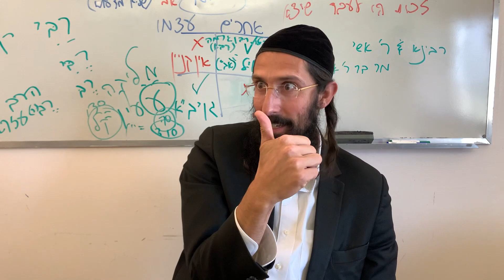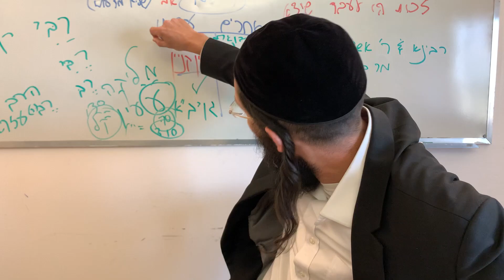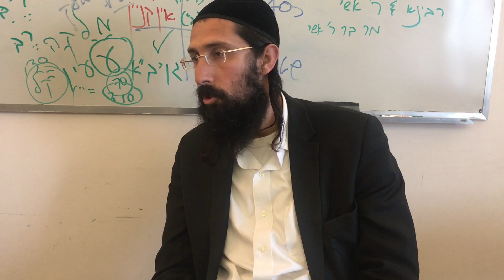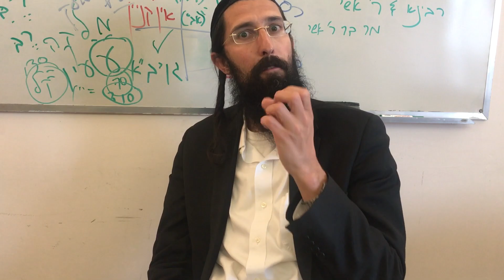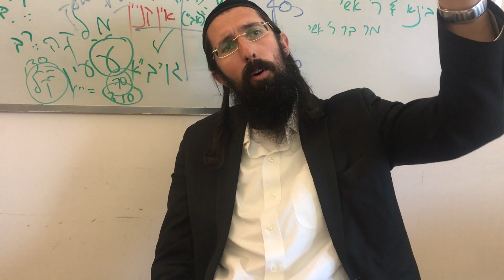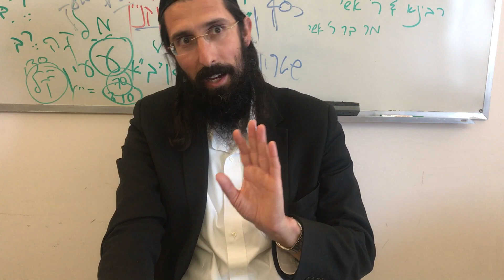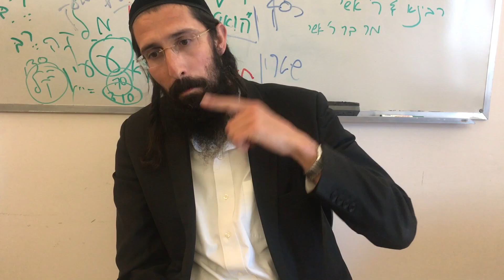Purim & The EVIL of the Nazis